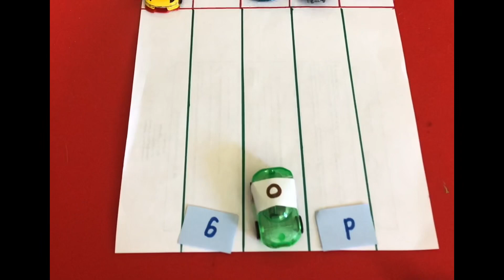Learning Vowels and CVCs through car play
Learning Vowels and CVCs through car play. So much fun ...
These paint markers are available at:-
Amazon USA
Amazon India
Check for more activities and worksheets